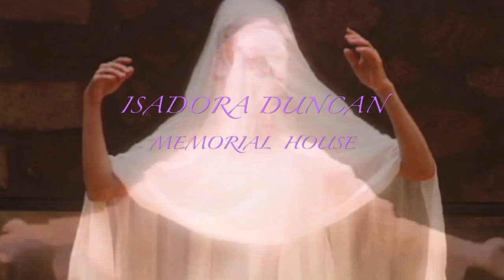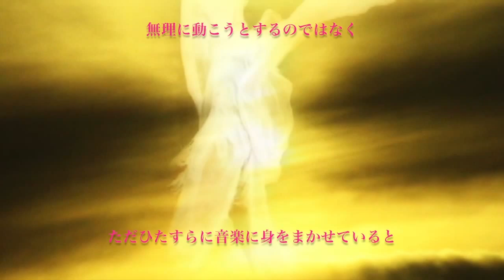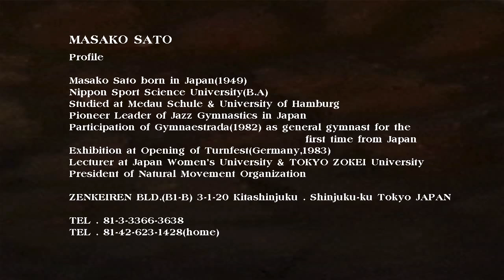MASAKO Natural Movement in Isadora Duncan Memorial House 2002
すばらしい音楽が流れているとき
空間はその音楽の波動で満たされています

その中にいると身体中が
すばらしい音楽の波動で満たされるのを感じます

無理に感じようとしたり
無理に動こうとするのではなく

ただひたすらに音楽に身をまかせていると
自分が音楽そのものになり
肉体と空間の境界が無くなり
自分自身が大きなエネルギーの一部になっているのを感じます

大いなる自己の震源地が
自分の中心にある

私はそれを感覚したのです

2002年 5月 29日　ギリシャ / アテネ〜イサドラ・ダンカン記念館にて. 佐藤正子

※本編(動画のダンスシーン)に流れている音楽は全て、現地音です。
          (スタジオの音響設備でCDを鳴らしています)

★このビデオは、アテネのイサドラ・ダンカン邸(現在はダンススタジオとして市民に開放されている)の午後の時間を借り切り、それぞれ想い想いに踊ったときのプライベートな記録映像です。ギリシャが生んだ世界的な音楽家 ヴァンゲリスの曲をバックに踊りました。
ビデオの踊りは、踊り始めて2時間ほど過ぎた頃からの踊りです。

佐藤 正子 サトウ マサコ
●MASAKO Natural Movement 主宰
●全日本自然運動連盟会長
●日本女子大学非常勤講師
●東京造形大学非常勤講師 / 担当専攻領域/科目群：ハイブリッド科目

MASAKO SATO. Profile

Masako Sato born in Japan(1949)
Nippon Sport Science University(B.A)
Studied at Medau Schule & University of Hamburg
Pioneer Leader of Jazz Gymnastics in Japan
Participation of Gymnaestrada(1982) as general gymnast for the first time from Japan
Exhibition at Opening of Turnfest(Germany,1983)
Lecturer at Japan Women’s University & TOKYO ZOKEI University
President of Natural Movement Organization

ZENKEIREN BLD.(B1-B) 3-1-20  Kitashinjuku . Shinjuku-ku  Tokyo  JAPAN